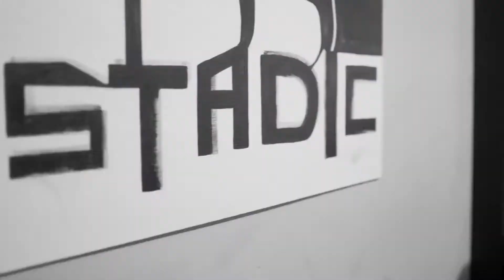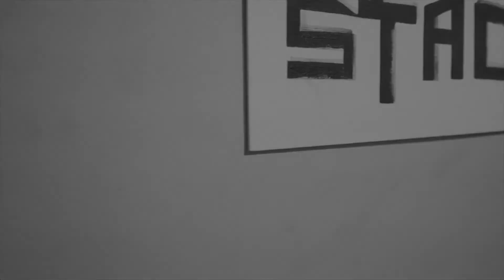Stadic - Only 1 Acoustic / Marq Pierre X Turner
Special Thanks to Rico Di Gittarman (Guitarist)